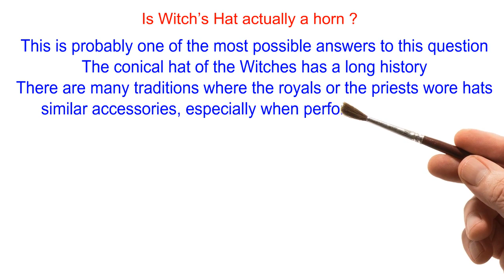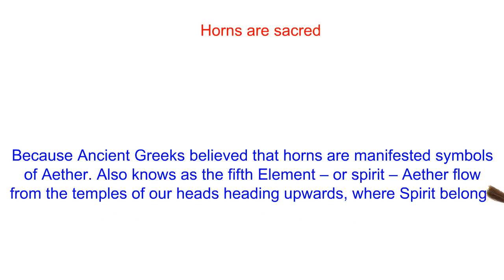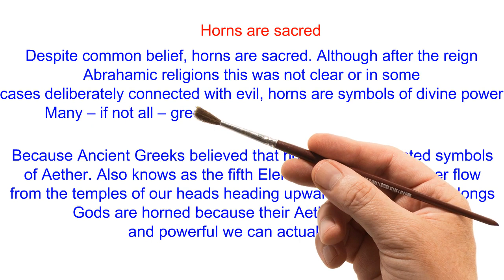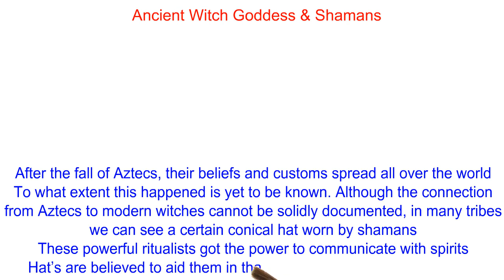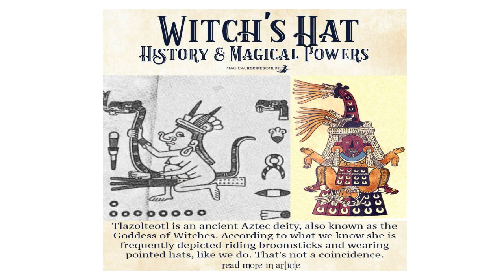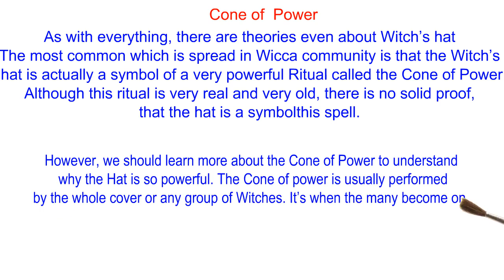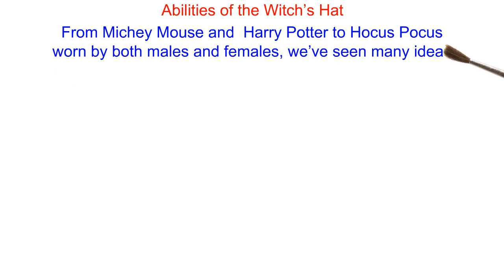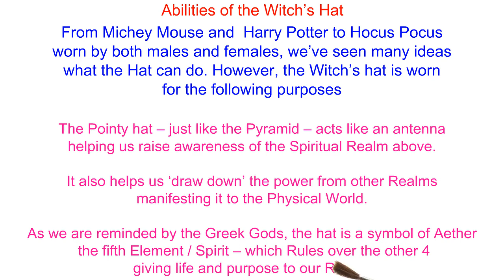Witch’s Hat. History & Magical Powers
It’s very difficult to find something so stereotypical in Witchcraft as the Witch’s hat. Probably the Witch’s Broom – aka besom – or the magic wand. But s/he who wears the hat is definitely a witch in the collective subconscious. Why is it so important? Does it really have a job? Maybe the hat has some powers itself? Where does it come from? We will try to answer these questions in the following Article. So put on your hats and let us get you there.

Taq:
witch tips tiktok,
witch tips for baby witches,
witch tips clash royale,
witch tips dicey dungeons,
witch tips and horoscopes,
dream witch tips,
broke witch tips,
mother witch tips,
witch 3 tips and tricks,
witch it tips and tricks,
bdo witch tips,
blair witch tips and tricks,
hương witch tips chụp ảnh,
witch doctor tips,
tips for dream witch,
night witch tips,
clash royale witch tips,
switch tips,
switch tips and tricks,
switch tips fortnite,
switch tips and tricks fortnite,
switch tips for beginners,
mario kart switch tips,
stardew valley switch tips,
apex legends switch tips,
dream witch tips and tricks,
mother witch tips and tricks,
the green witch tips,
twitch tips,
twitch tips and tricks,
twitch tips for beginners,
twitch tips lol,
twitch tips 2021,
twitch tips for console,
twitch tips to get viewers,
twitch tips and tricks league,
witch 3 tips